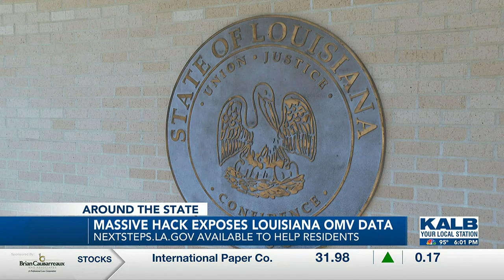Breaking down the massive hack that exposed Louisiana OMV data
News Channel Five spoke with Jonathan Peyton, a local cyber security expert, concerning the hack of Louisiana's OMV data.